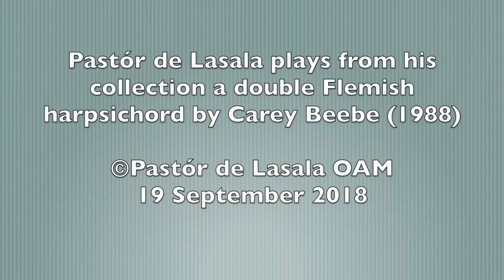Johann Ernst Bach - Fugue in F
Pastór de Lasala plays from his collection a double Flemish harpsichord by Carey Beebe (1988)